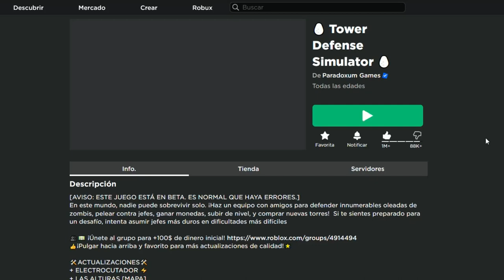Como obtener el emblema en Tower Defense Simulator "THE HUNT" EVENT IN TDS | Roblox 2024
En este video te muestro como complete la primera etapa del evento "la busqueda" en Tower Defense Simulator | ROBLOX

🎮​Quieres jugar Roblox con nosotras?
Dame un 👍​
Comparte ✉️​
Dejanos un comentario: 💌​
✨​yipiii 🥳​🎉​🥰​